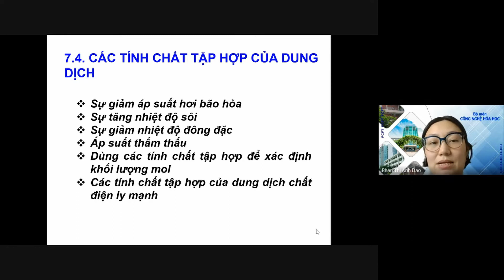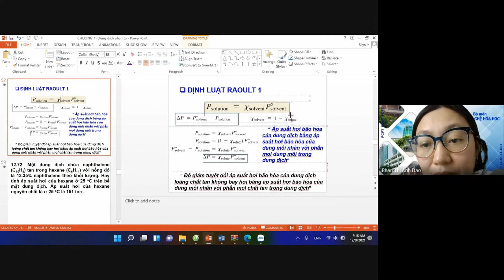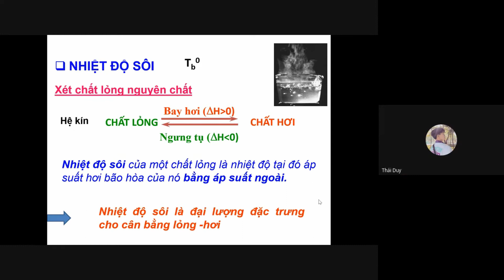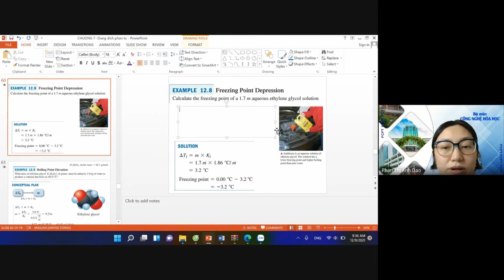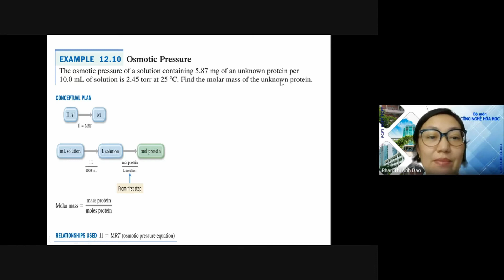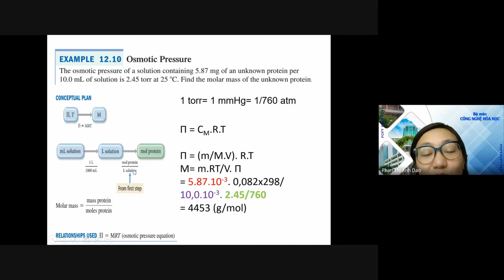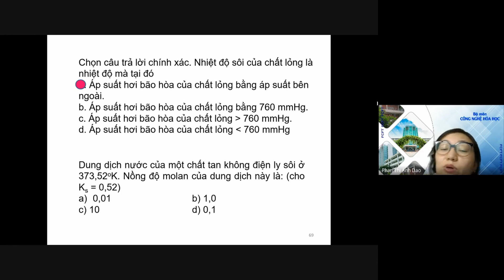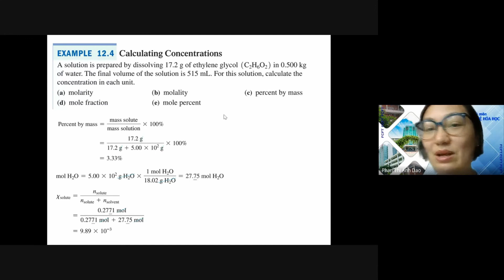TÍNH CHẤT TẬP HỢP CỦA DUNG DỊCH (Lý thuyết và bài tập)